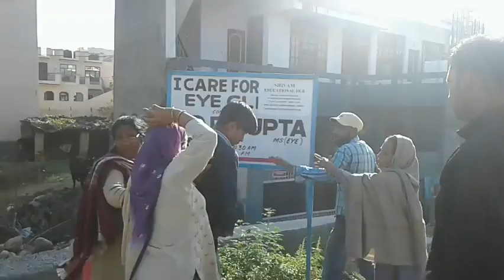उपचार के लिए आई कलीनिक में भर्ती बिश्नाह की महिला की मौत....परिजनों ने कहा डाक्टर द्वारा गलत इंजेकशन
उपचार के लिए आई कलीनिक में भर्ती बिश्नाह की महिला की मौत. परिजनों ने कहा डाक्टर द्वारा गलत इंजेकशन लगाने से हुई मौत. बिश्नाह कस्बे में रहने वाली महिला गुरुवार को आंखों के अपरेशन के लिए सैनिक कलोनी में स्थित डाक्टर डीपी गुप्ता के कलीनिक में हुई थी भर्ती.